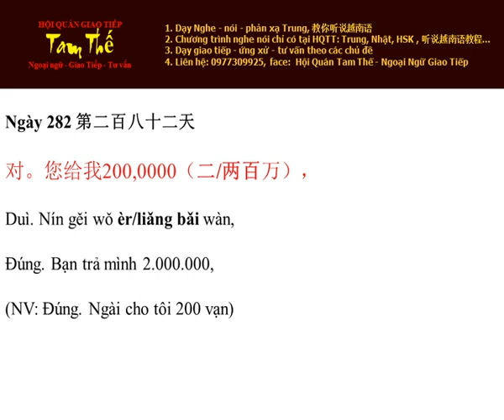Ngay 282 Đúng. Bạn trả mình 2.000.000 - Nghe Noi Tieng Trung Moi Ngay Mot Cau